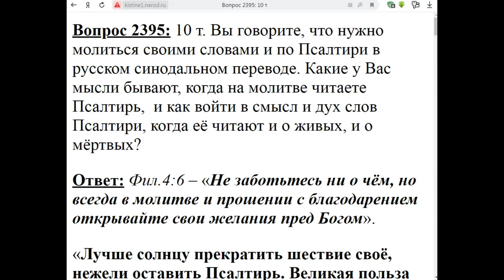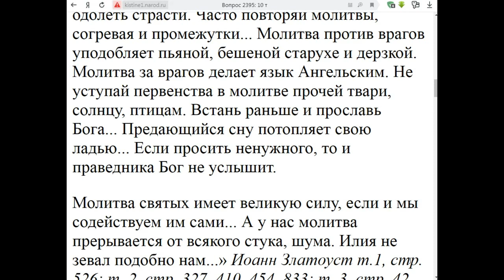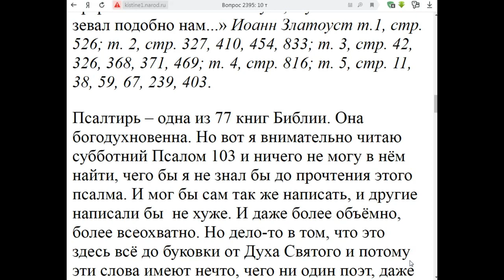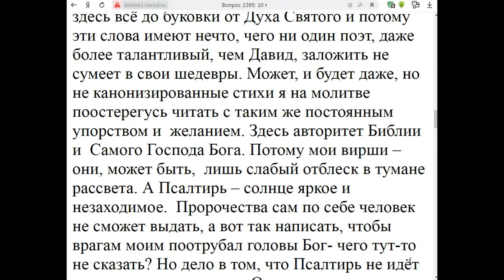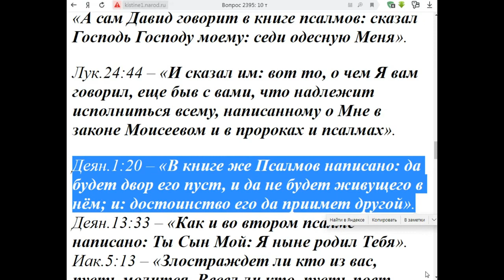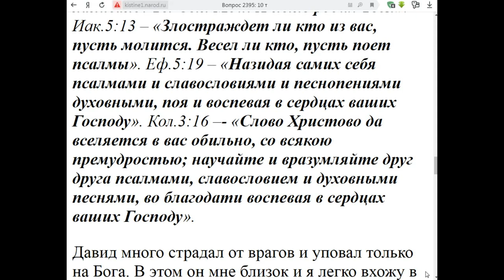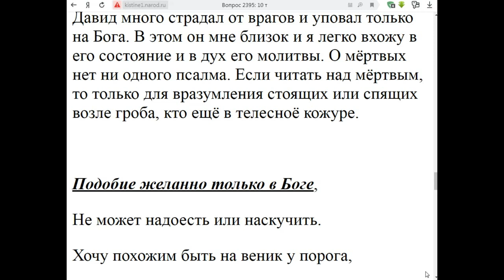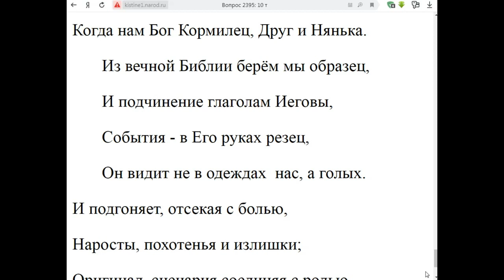2395. Молиться по Псалтыри о мёртвых и живых как?